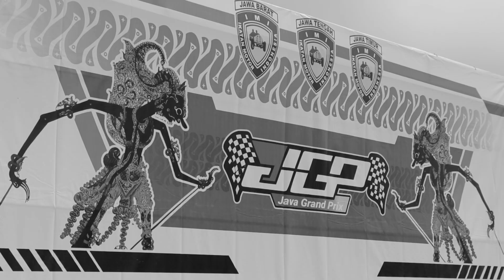🏁 JGP (JAVA GRAND PRIX HIGHLIGHT)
Java Grand Prix 2023 Seri 1, diadakan di Boyolali Jawa Tengah. Pada tanggal 17-18 Juni 2023, tepatnya di Sirkuit Gocart Boyolali.

Mengusung konsep seperti balapan level nasional, Java Grand Prix 2023 ini akan melombakan 4 kategori kelas. Kategori yang pertama adalah Kelas Utama Java Grand Prix, lalu kedua Kelas 2 Tak TU Java Grand Prix, ketiganya Kelas 2 Tak STD Java Grand Prix dan terakhir Kelas Wanita.